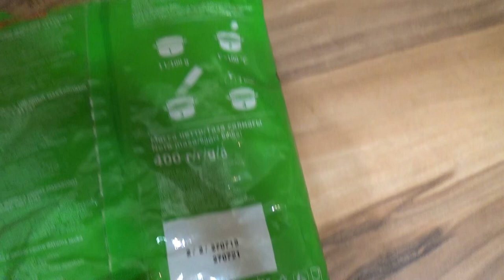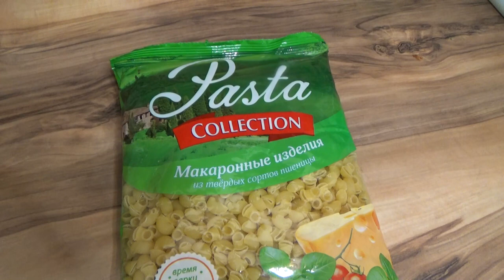Art Manij Макароны-улитки "Pasta Collection" из Fix Price